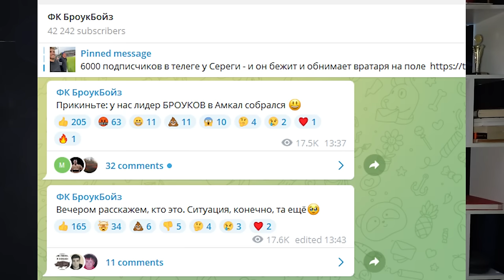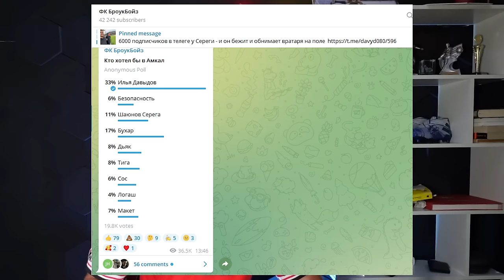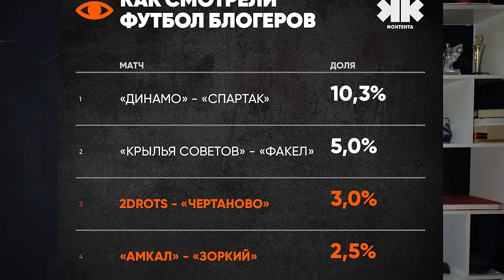МАЙАМИ, ОВЕЧКИН - ЗА 2DROTS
Придумайте название ежедневных выпусков:
ННП? (Ничего не понятно) ?